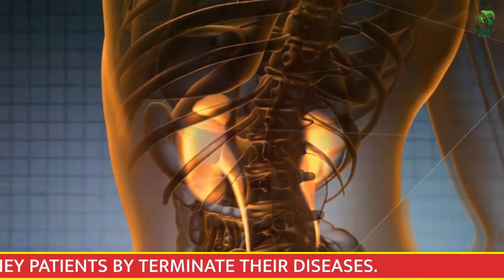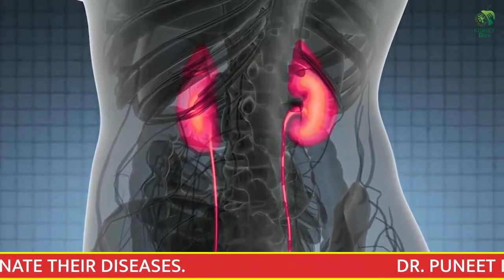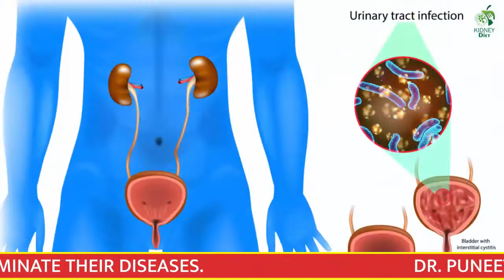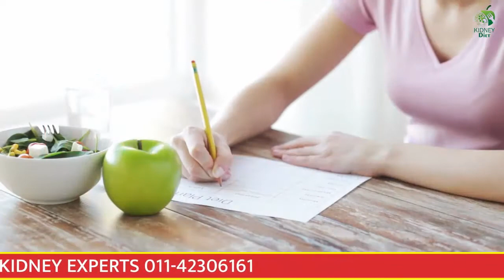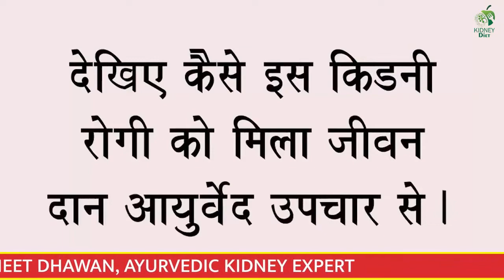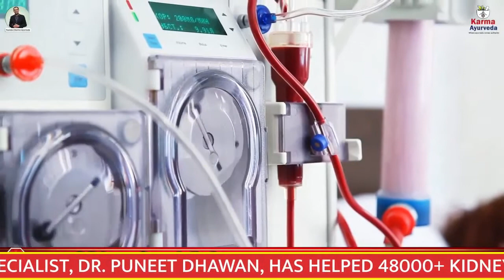शतावरी के फायदे और नुक्सान किडनी रोग में | Shatavari | Benefits of Asparagus Racemosus for Kidney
Shatavari is a species of an asparagus plant that is used as an Ayurvedic herb. It contains nutrients that do the following things for you.

Keep your diabetes level in control
Make insulin in your body
Prevent the risk of diabetic kidney disease
Keep your heart healthy
Keep your bones healthy
Control your harmful cholesterol levels
Prevent urinary tract system-related issues
Reduce weight naturally
Keep your brain active
Prevent the risk of various cancers
Excrete kidney stones
Prevent kidney infection

These are some of the expected benefits of using Shatavari. It is not for a kidney patient; yes, you cannot use this herb if you have kidney disease. Now let's look at the side effects of Shatavari.

Unhealthy for kidney patients without kidney stones
Some people are allergic to Shatavari
Increase the problem of hypertension
Dry eyes and skin

Before including anything in your and a kidney patient's diet, talk to your doctor. It is because not everything is healthy for everyone. And, especially when you are curating a kidney patient's diet plan, you cannot include anything in it. A kidney patient's diet plan is based on his disease aggressiveness, causes, symptoms, treatment type, and body condition.

In this video, we have shared the story of a kidney patient who took Karma Ayurveda's Ayurvedic treatment. And now he is healthy. Yes, before our treatment, the patient had done dialysis or tried many other medical methods. Unfortunately, nothing turned out beneficial for him. Finally, he consulted Dr. Puneet Dhawan and took Ayurvedic remedies, a healthy diet plan, and yoga.

If you, too, have kidney disease or anyone in your family suffers from kidney malfunction, then consult us. You can share your contact or kidney problem details in the comment section. Or you can visit our center, Karma Ayurveda.

किडनी रोगी के लिए परांठा रेसेपी | Kya kidney patient paratha kha sakte hai | Diet for Kidney Patient

Guava Leaves for Kidney Problem | अमरुद के फायदे किडनी रोगी के लिए | Fruits for Kidney Disease

किडनी रोगी के लिए कौन से फल है खतरनाक? | Which Fruits Should Avoid by Kidney Patients | Kidney Diet

Kidney Diet in Hindi | किडनी रोगी लहसुन कितना और कैसे खा सकते है? | Garlic for Kidney Patients

कौनसी दाल खाएं किडनी रोगी कौनसी नही? | Best Pulses Diet for Kidney Patients | Kidney Diet in Hindi